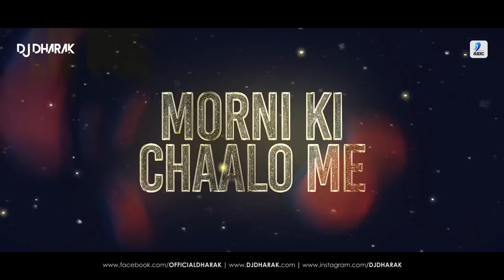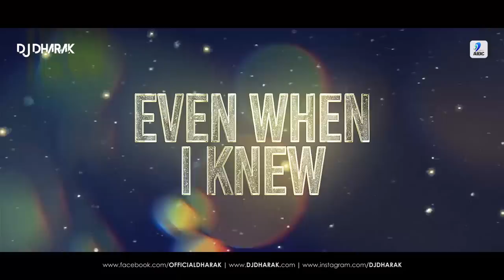Jhoom (Remix) | DJ Dharak | Ali Zafar | Jitni Tu Milti Jaye | Maine Tujhe Dekha | Trending Song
Watch Out - Jhoom (Remix) | DJ Dharak | Ali Zafar | Dil Jhoom Jhoom Chale | Maine Tujhe Dekha | Jitni Tu Milti Jaye Utni Lage Thodi Thodi

Note: All the contents are uploaded for promotional and preview purposes only to appreciate artist, if you are a copyright holder/owner and wish to remove any content from this channel, kindly email us at and we will remove the content immediately from our Channel but please don't place copyright takedown or strike.

Song: Jhoom (Remix)
Remix: DJ Dharak
Release: AIDC

🎧 Original Credits -
Song: Jee Dhoondta Hai
Singer: Ali Zafar
Lyrics: Ali Zafar

- Team DJ Dharak